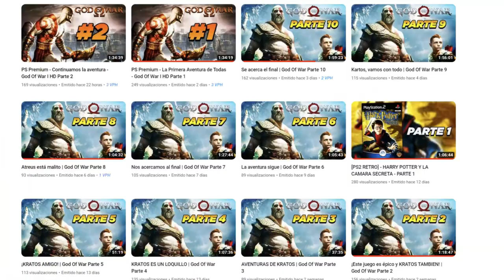Nuevas Imágenes de DRAGON BALL: SPARKING ZERO!